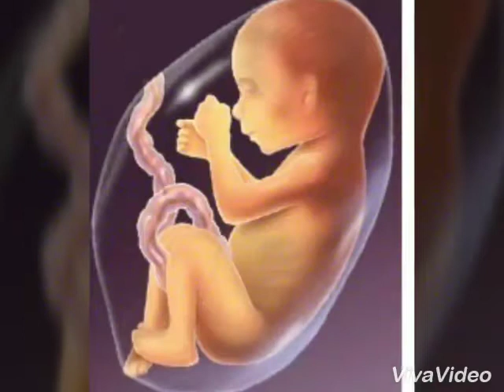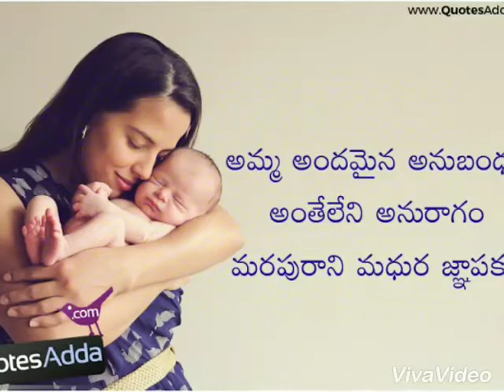AMMA SONG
SUPER SONG